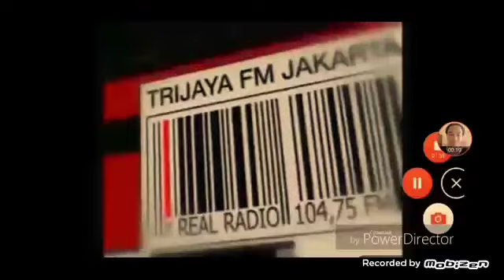Iklan Trijaya Radio Network - Radio untuk Profesional Muda (2003) @ RCTI, Metro TV, SCTV, & TPI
Iklan ini pernah ditayangkan di RCTI, Metro TV, SCTV, & TPI pada tahun 2003.